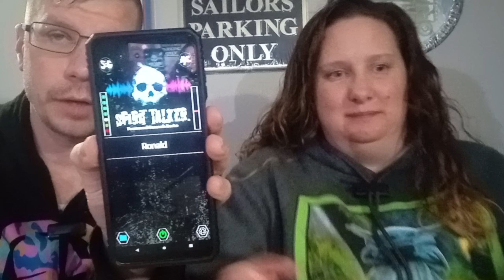Adventure to the Dark Side!!! (Elizabeth's Introduction)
Join us...this video we introduce our special guest Elizabeth...we used Spirit Talker and the Ouija Board!!!

Enjoy it as much as us!!!

Spooky Chills
Poptart and Tatertot Adventures